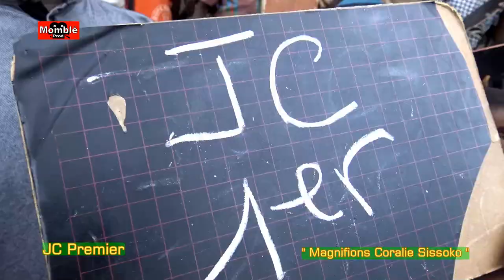CLIP OFFICIEL JC PREMIER PAR MOMBLE PRODS TITRE GUE NMON BILIKWEHI OK